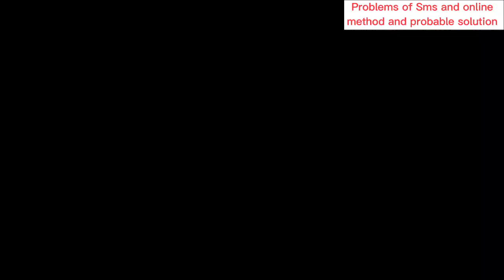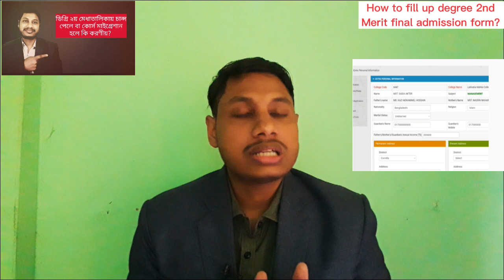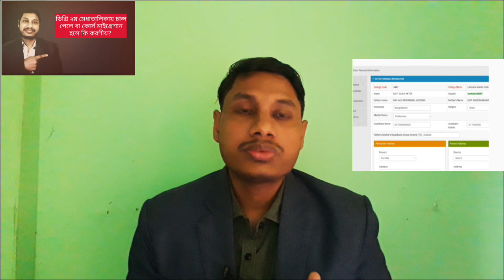ডিগ্রি ২য় মেধায় ভর্তি প্রক্রিয়া | ডিগ্রি ২য় মেধায় চান্স পেলে বা না পেলে যা করতে হবে | Degree result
This video is about Degree admission process according to 2nd merit list.

1) How to check/get nu degree 2nd merit and course migration result by mobile/ by online / by computer/ by website 0:16

2) ডিগ্রি ২য় মেধার ফলাফল জানতে যেসকল সমস্যা হতে পারে এবং এগুলোর সমাধান/ Degree 2nd merit result sms problems1:16
degree result online problems 3:48

3) কীভাবে বুঝবেন আপনি ডিগ্রি ২য় মেধাতালিকায় চান্স পেয়েছেন? 4:40

4) Degree 2nd merit notice কীভাবে দেখবো 5:33

5) ডিগ্রি ২য় মেধায় চান্স পাবার পর কি করণীয়/ How to fill up degree final admission form according to 2nd merit list/ ডিগ্রি ২য় মেধার চূড়ান্ত ভর্তি ফরম পূরণ করার নিয়ম / ডিগ্রি ২য় মেধায় ভর্তির গুরুত্বপূর্ণ তারিখ 5:33

6) ডিগ্রি ২য় মেধায় ভর্তি হতে কি কি কাগজ পএ লাগবে?  7:44

7) ডিগ্রি ২য় মেধাতালিকায় ভর্তি নিশ্চিত হয়েছে কিনা কীভাবে বুঝবো 8:50

8) ডিগ্রি কোর্স মাইগ্রেশান হলে বা না হলে কি করণীয়
9) কোথাও ভর্তি আছেন কিন্তু এখন ডিগ্রি ২য় মেধায় চান্স পেয়েছেন এখন কি করণীয় 10:12

10) ডিগ্রি ২য় মেধায় চান্স না পেলে কি করণীয় সম্পর্কে বিস্তারিত 10:28
11) About Degree Quota result date/ ডিগ্রি কোটার রেজাল্ট কবে দিবে / ডিগ্রি ২য় মেধার কোর্স মাইগ্রেশানের রেজাল্ট কবে দিবে?
ডিগ্রিতে কয়টি রিলিজ স্লিপ দেয়?  ডিগ্রি ১ম রিলিজ স্লিপ কবে দিবে?  ডিগ্রি ২য় রিলিজ স্লিপ কবে দিবে?  ডিগ্রিতে ৩য় রিলিজ স্লিপ দেয় কিনা?